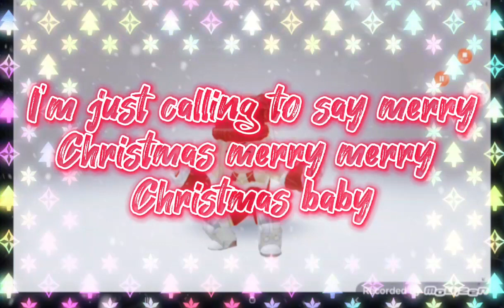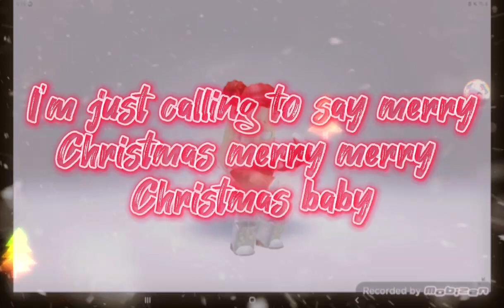Calling to say merry Christmas * extended version